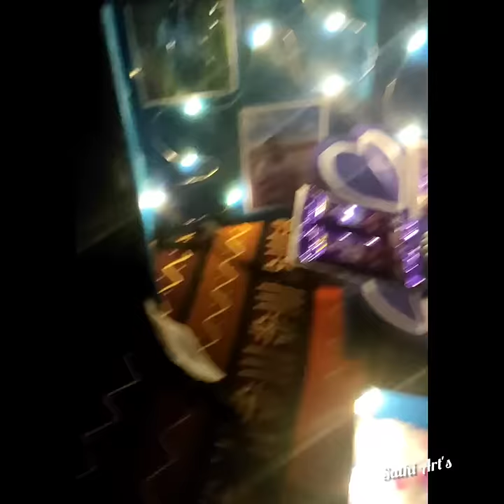Best friend birthday gift box ❤ Beautiful 😍